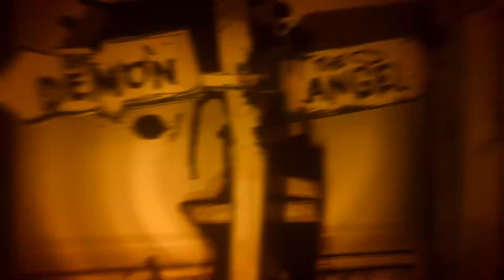INK SOUP | BATIM [REDUX] #4